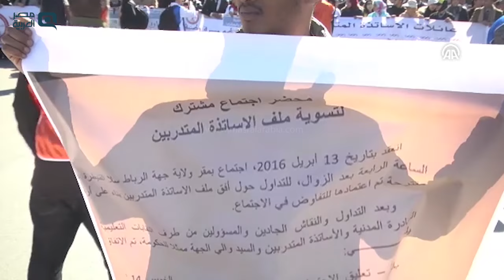مصر العربية | مسيرة لمعلمين مغاربة احتجاجاً على "إخلال" الحكومة باتفاق مشترك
تظاهر آلاف المعلمين المتدربين، بمشاركة 6 نقابات عاملة، اليوم الأحد في العاصمة الرباط، احتجاجاً على إعلان الحكومة ترسيب 150 معلماً في اختبار التوظيف.
ويقضي اتفاق سابق مع الحكومة والنقابات، في أبريل/نيسان الماضي بعد 6 أشهر من الاحتجاجات، باجتياز ونجاح جميع الفوج البالغ 10 آلاف معلم متدرب.
ورفع المحتجون خلال المسيرة الاحتجاجية، شعارات مطالبة بالتراجع عن قرار الرسوب، خصوصاً أنه مخالف للاتفاق السابق.
وشارك في المسيرة 6 نقابات عاملة، إضافة إلى عدد من الطلاب والنشطاء الحقوقيين، وهيئات حقوقية بالبلاد.